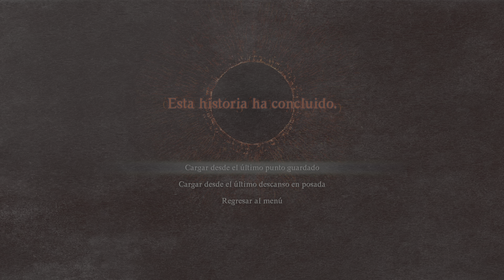Dragon's Dogma 2 (PRIMER PARTIDA), MISION CAZA DE MOUSTROS PARTE III, PLAYA DE ALDEA HARVE